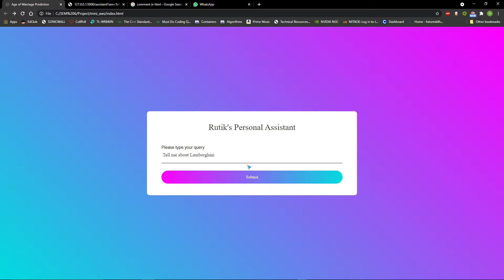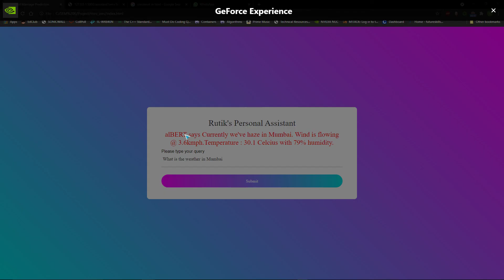End to End Deep Learning Demo - BERT Intent Classifier